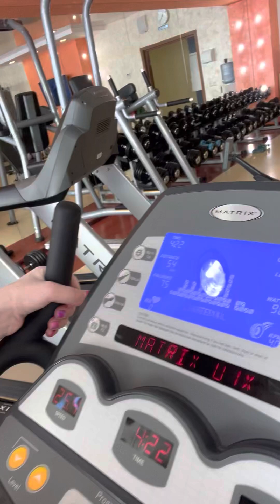Ухта …мы на спорте…Республика Коми